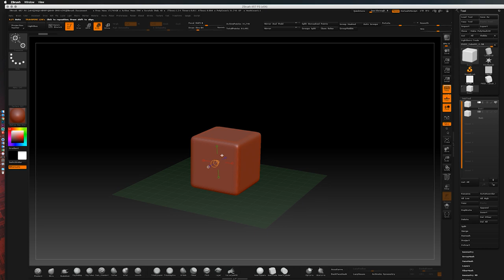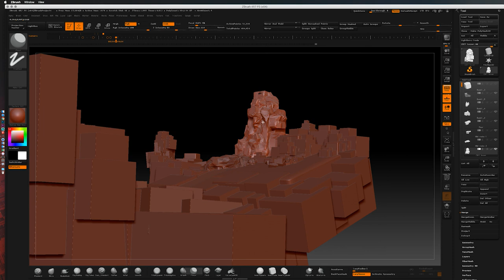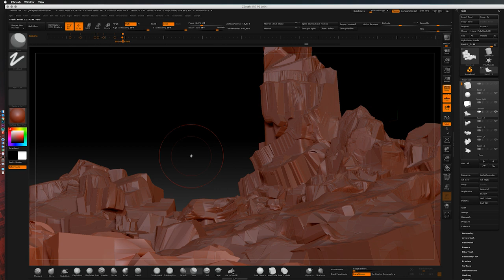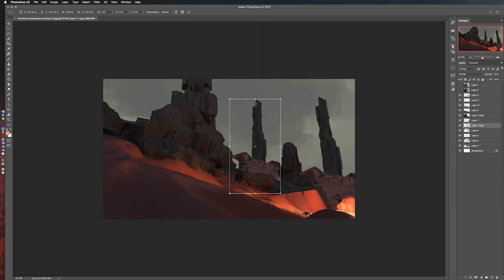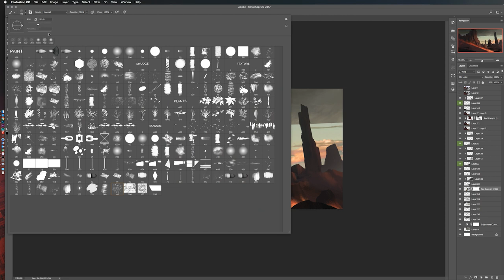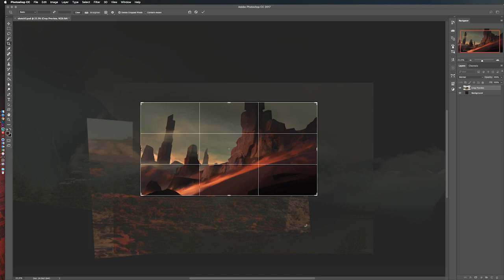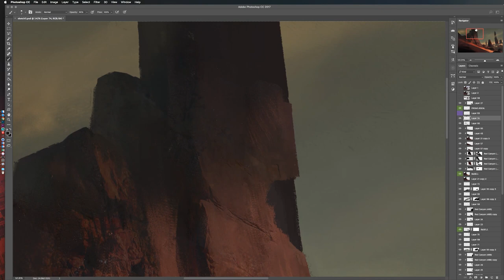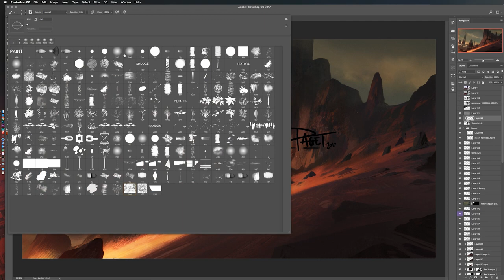Sketching With ZBrush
I’ve been playing around with ZBrush lately to try and push my skills further.  Even though I’ve only been using it a short while, I thought it would be fun to try and sketch out an environment using ZBrush and see where things go.  It turned out to be pretty fun!  I hope this video gives someone some ideas.

Cheers!